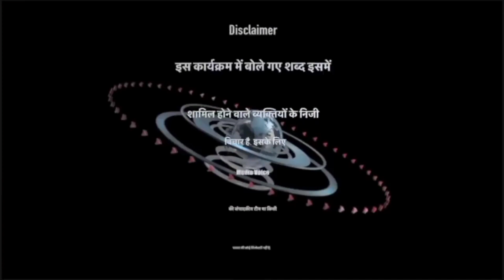Up Election 2022 Opinion poll। Public opinion। Election Survey 2022। Media Voice। Opinion Dalit vote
akhilesh yadav। mayawati। cm yogi। chunav 2022। up vidhan sabha। Uttar Pradesh Chunav। Akhilesh Yadav। Live Vidhan Sabha Election। Opinion polls Up Vidhan Sabha। Public opinion poll। up chunav। समाजवादी पार्टी। अखिलेश यादव up विधानसभा चुनाव। जनता का मूल्य की विधानसभा चुनाव। जनता का मूड। अखिलेश यादव सरकार। योगी सरकार। सीएम yogi। Cm yogi। Kejriwal। यूपी में केजरीवाल। यूपी में अखिलेश यादव। यूपी में होगी आदित्यनाथ सरकार। विधान सभा चुनाव। sambhal vidhan sabha। Sambhal mla। asmoli mla। samajwadi party। bjp। उत्तर प्रदेश में किसकी बनेगी सरकार। सीएम योगी के कार्यकाल से खुश है जनता या नहीं। उत्तर प्रदेश का अगला मुख्यमंत्री कौन होना चाहिए। आम आदमी पार्टी उत्तर प्रदेश। a i m i m Uttar Pradesh। ऑल इंडिया मजलिस ए इत्तेहादुल मुस्लिमीन। असदुद्दीन ओवैसी इन यूपी। सपा का गठबंधन। उत्तर प्रदेश में हुआ गठबंधन। यूपी विधानसभा किसान। किसान क्या चाहता है यूपी का। किसान ने बनाया मन किसे जिताने का। अखिलेश यादव मायावती सीएम योगी आदित्यनाथ नरेंद्र मोदी अमित शाह उत्तर प्रदेश विधानसभा चुनाव उत्तर प्रदेश 2022 चुनाव पब्लिक ओपिनियन ओपिनियन पोल। opinion poll up election 2022। opinion poll Vidhan sabha election। public opinion। ground report up Vidhan sabha election। media voice reporting Vidhan sabha election। media voice AlFaraz Sheikh। जनता का मूड विधान सभा इलेक्शन। जनता क्या चाहती है। कौन होगा उत्तर प्रदेश का अगला मुख्यमंत्री। संभल विधानसभा चुनाव। असमोली विधानसभा चुनाव। केजरीवाल सरकार उत्तर प्रदेश। यूपी में किसकी बनेगी सरकार। यूपी विधान सभा चुनाव 2022। public opinion 2022। Janta ka mood। Janta ke sawal jawab। Media Voice। Alfaraz Shaikh। Alfaraz Shaikh Reporter। Alfaraz shiakh ground Report। Media Voice Reporting vidhan sabha Chunav। Bangal chunav Up Chunav। Akhilesh Yadav। Mayawati। Poonam Pandit। Jayant Chaudhary। kisan Andolan। 2022 Chunav। Akhilesh Bhaiya। Kejriwal। Yogi Adityanath। Bjp। Kaun Banega Mukhyamantri। Uttar Pradesh ka mukhyamantri kaun। ठाकुर समाज ने छोड़ा बीजेपी का दामन। Thakur community quit BJP। Thakur community exposed BJP।  हल्ला बोल।  समाजवादी पार्टी को अपनाया। संभल में सपा विधायक इकबाल महमूद। कौन बनेगा मुख्यमंत्री। 2022 UP CM। next CM in UP। सीएम केजरीवाल। यूपी में आम आदमी पार्टी की एंट्री। यूपी में कौन बनेगा मुख्यमंत्री। public opinion poll 2022। up public opinion poll। opinion poll in Sambhal। up election 2022। up election in Sambhal। यूपी इलेक्शन। जनता का मूड। 2022 चुनाव को लेकर क्या है जनता का मूड। संभल की जनता का मूड। संभल सराय तरीन। Sarai tareen handicraft। Sarai tareen handicraft public opinion। public opinion up election 2022। Sarai tareen handicraft business। यूपी संभल सराय तरीन। MehmoodPur public opinion mehmoodpur mafi। ओपिनियन पोल मेहमूदपुर माफी। बिलारी विधानसभा एमएलए फहीम। समाजवादी पार्टी एमएलए फहीम। मेहमूदपुर माफी एमएलए फहीम समाजवादी पार्टी जिला मुरादाबाद।  बिलारी की जनता। दलित गांव का ओपिनियन पोल। ऐसी कमेटी। SC community। मायावती की सरकार। पहले बीजेपी को वोट दिया लेकिन अब बदलाव होगा। पहले बीजेपी को वोट दिया था अब सुनो किसे वोट देंगे। दलितों के गांव में लोगों ने क्या कहा अबकी बार किसकी सरकार। अबकी बार किसकी सरकार। यूपी के दलित क्या सोच रहे हैं। क्या बन पाएगी मायावती की सरकार। 2022 में किसकी बन रही है सरकार। ground report। media voice ground report। Alfaraz shaikh reporter। भाजपा वोटर्स बसपा वोटर्स।